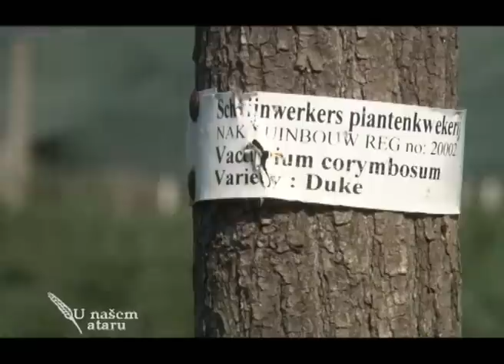Proizvodnja borovnice u Mladenovcu - U nasem ataru 403.wmv